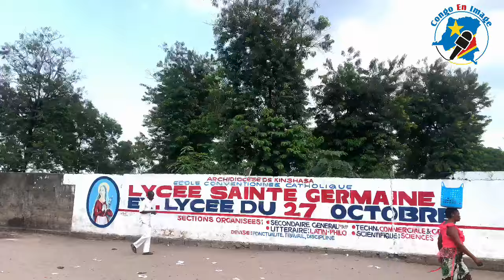VOICI LE QUARTIER 7, LA CAPITALE DE NDJILI, KINSHASA 🇨🇩